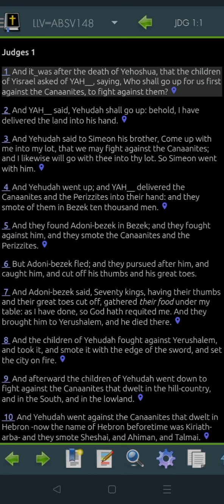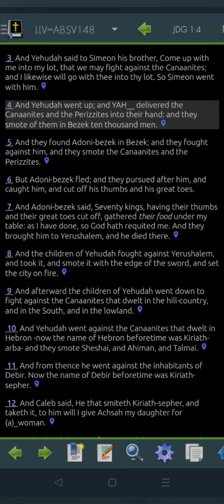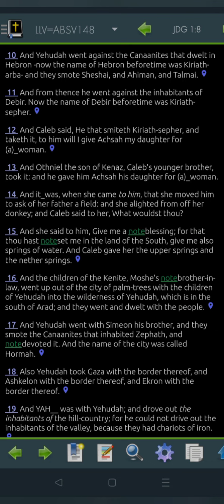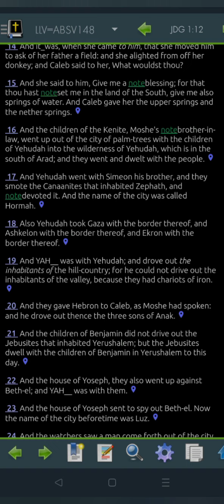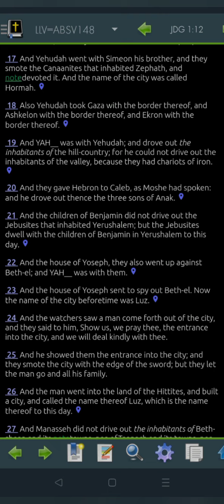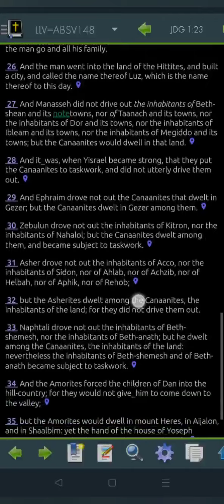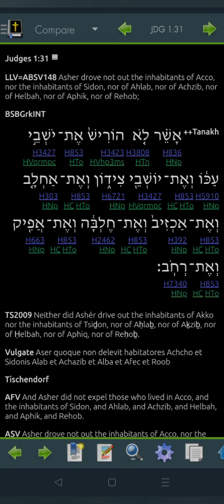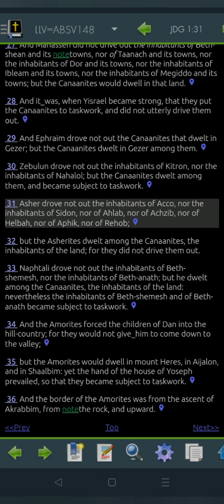Judges 1 LLV148 for 2022 (Read Me The Bible, Garth.)